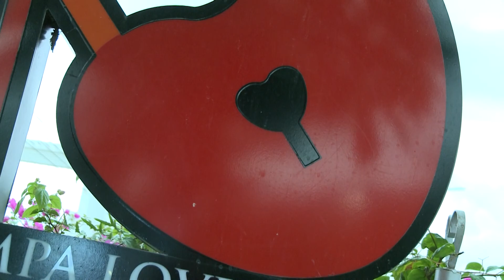WEEDING TẤN LỘC & PHÚC DƯ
# Photostudio: Minh Khôi